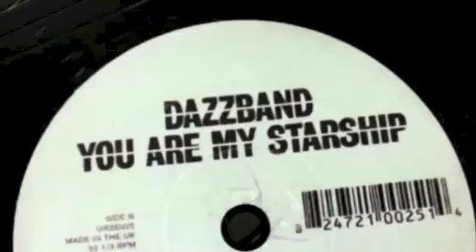Dazz Band - You Are My Starship (Urbanstar Mix)